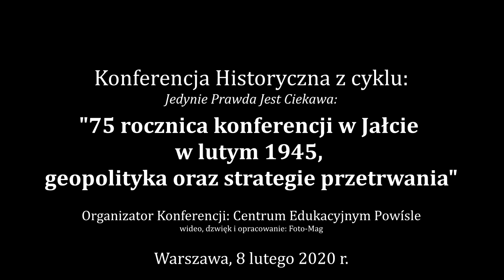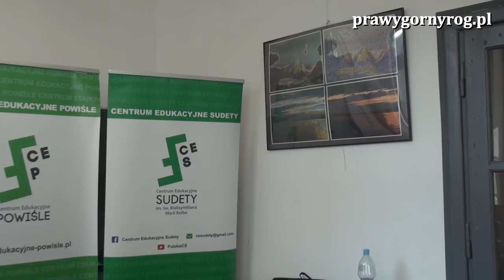Konferencja Historyczna - II Wojna Światowa: geopolityka oraz strategie przetrwania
Konferencja Historyczna w 75 rocznicę konferencji w Jałcie w 1945 : "75 rocznica konferencji w Jałcie w lutym 1945, geopolityka oraz strategie przetrwania"
ulica Mikołaja Kopernika 30, 00-336 Warszawa, Polska, sobota, 8 lutego 2020 r., godz. 11.00
Organizator: Centrum Edukacyjne Powiśle - prowadzenie Rafał Mossakowski.
6. Arkadiusz Karbowiak: "Grekokatolicki Abp Lwowa Andrzej Szeptycki wobec sprawy ukraińskiej w czasie II wojny światowej"